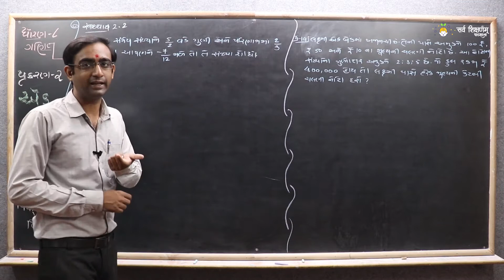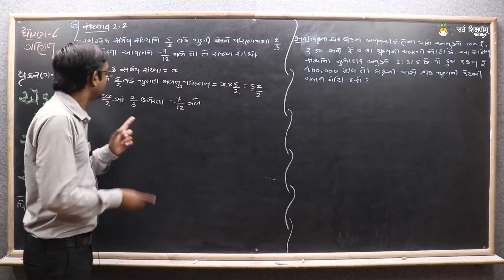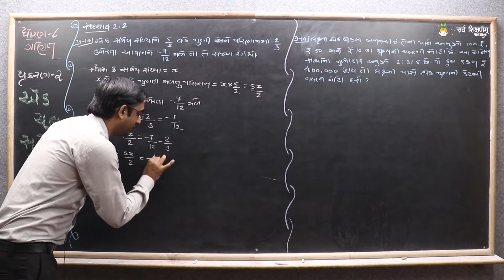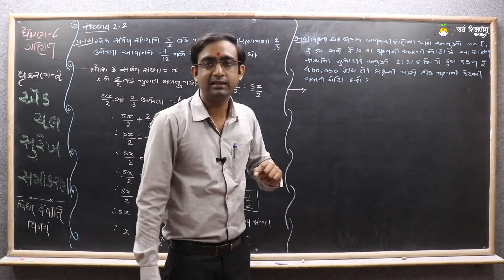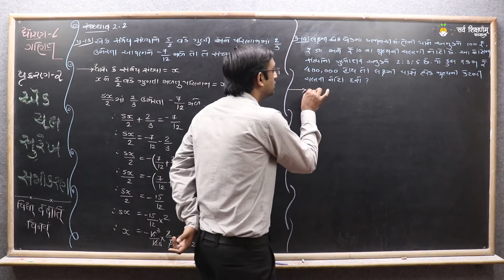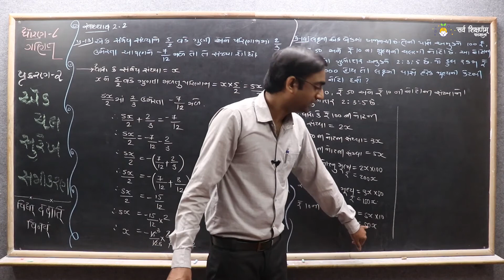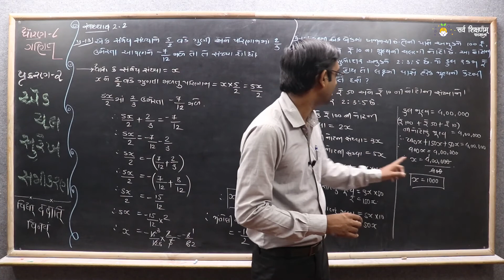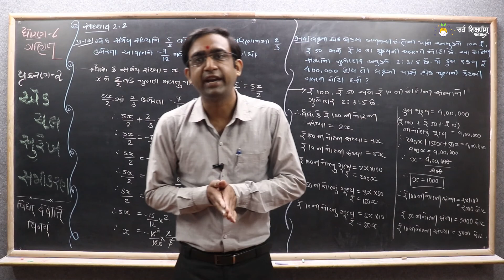STD 8 Maths Ch.2 Part 8 સ્વા 2.2 પ્રશ્ન 13 અને 14 એકચલ સુરેખ સમીકરણ ગણિત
સર્વ શિક્ષણમ પાઠશાળાની આ youtube ચેનલમાં આપ સર્વ મિત્રોનું સ્વાગત છે. ઓનલાઈન શિક્ષણના આ યુગમાં શાળાના વર્ગખંડ જેવુ જ શિક્ષણ દરેક બાળકોને મળે એવો અમારો પ્રયાસ આપ સર્વને પસંદ આવશે એવો અમને વિશ્વાસ છે. શિક્ષણની જ્યોત જલાવવા માટે મિકેનિકલ એન્જિનિયર માંથી શિક્ષક બન્યા છે એવા રાજેશભાઈ પરમાર ધોરણ 9/10 માં ગણિત, ધોરણ 11-12 કોમર્સમાં આંકડાશાસ્ત્ર અને ધોરણ 11-12 સાયન્સમાં ગણિત વિષયને ખૂબ જ ઉત્તમ રીતે અને સરળતાપૂર્વક શીખવાડે છે. તો આવો આપણે સૌ ગણિત જેવા ખૂબ જ મહત્વના વિષયની પાયાની બાબતો સહિત દરેક ધોરણના દરેક પ્રકરણમાં કઈંક વિશિષ્ટ જાણકારી સાથે ગણિતને આત્મસાત કરીએ.

આપણે ધોરણ-8 ના ગણિત વિષયમાં પ્રકરણ-2-એકચલ સુરેખ સમીકરણ વિશેનો અભ્યાસ કરી રહ્યા છીએ. આ વિડીઓમાં આપણે પ્રકરણ-2 સ્વા 2.2 પ્રશ્ન 13 અને 14 જાણીશું
ધોરણ-8-ગણિત=પ્રકરણ-1-સંમેય સંખ્યાઓ | સ્વા 2.2 પ્રશ્ન 13 અને 14

Other youtube channel : Aaryam Education